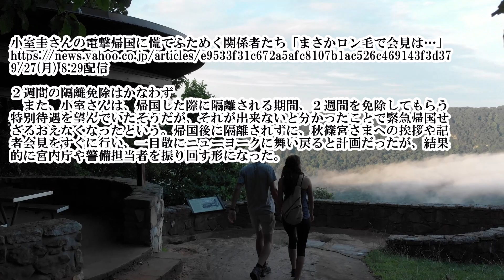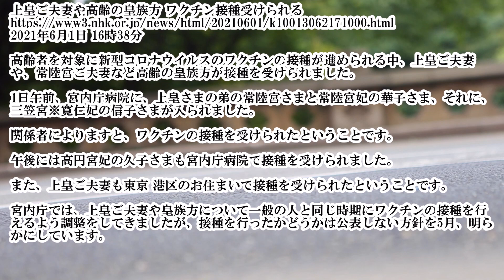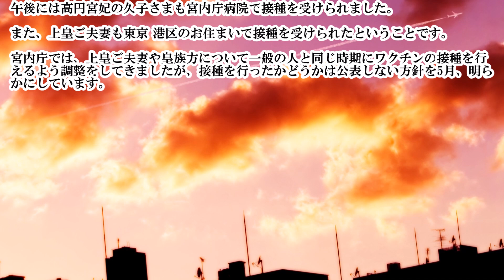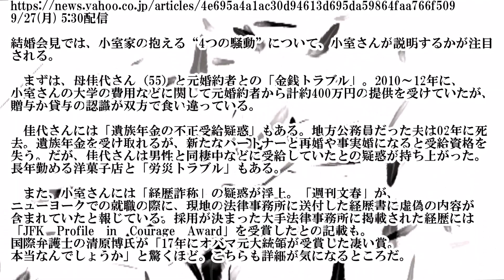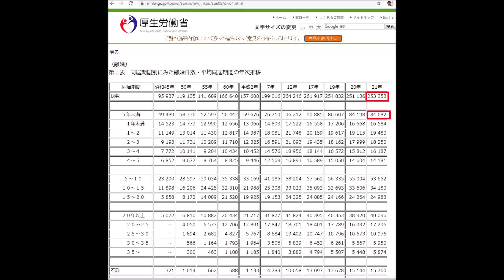【小室圭】眞子内親王殿下とのご結婚を祝福するメディアの狙い^0^; ※小室圭さんの電撃帰国に慌てふためく関係者たち「まさかロン毛で会見は…」感想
〇訂正とお詫び

文仁親王妃 紀子殿下を「のりこさま」と読んだ箇所があります。
大変失礼しました。訂正してお詫び申し上げます。